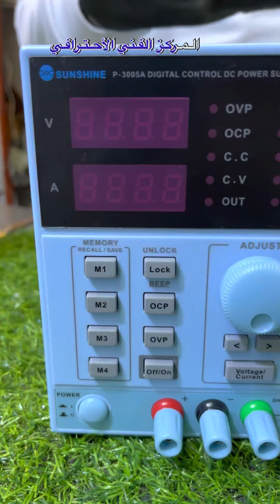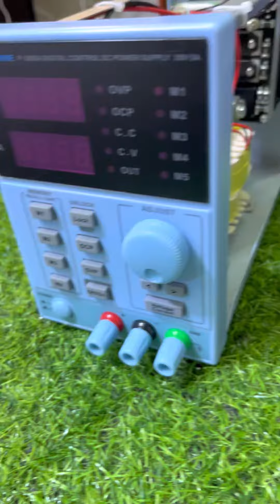Power supply sunshine 3005D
Power supply sunshine

Power supply3005D

Sunshine VS AIDA